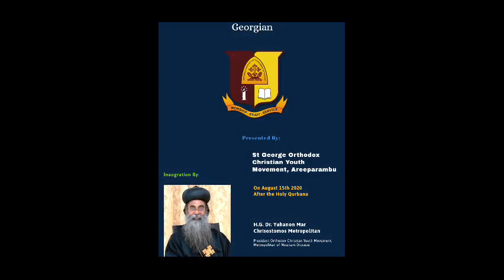Georgian: Message From Rev. Fr. Varghese Jacob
Message From Rev. Fr. Varghese Jacob , Orthodox Christian Youth Movement Kottayam Diocese Vice President

                                                   We are proudly presenting

                                      Georgian : A Digital Community Space

                              St George Orthodox Christian Youth Movement
                                                           Areeparambu